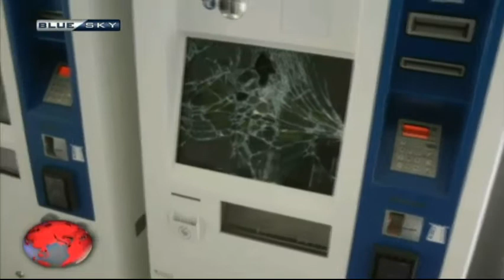ΔΕΛΤΙΟ ΕΙΔΗΣΕΩΝ 17-12-16